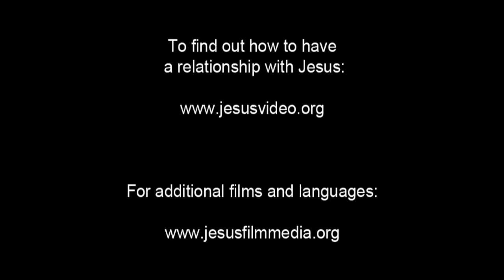(41/61) Membayar Pajak Kepada Kaisar | Film Yesus | Bahasa Betawi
Orang-orang Farisi memberi tahu Yesus bahwa mereka tahu Dia mengajarkan hal-hal yang benar dan tidak memandang status.  Tetapi bahwa Yesus mengajarkan kebenaran tentang kehendak Allah bagi semua orang. Dan kemudian mereka bertanya tentang membayar pajak.

Orang Farisi bertanya kepada Yesus apakah mereka boleh membayar pajak kepada kaisar Romawi atau tidak. Yesus meminta orang-orang Farisi menunjukkan koin perak kepadanya.